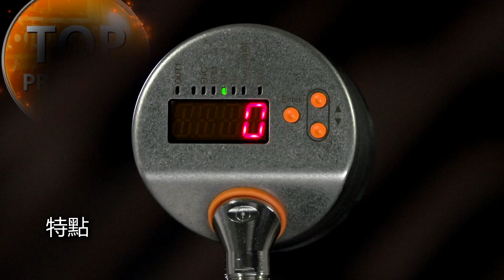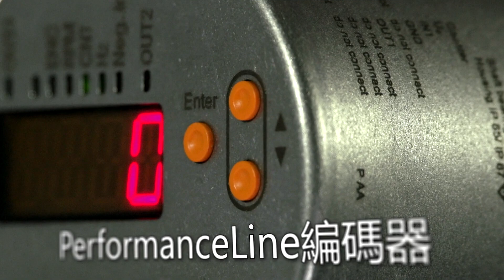不僅僅是一個編碼器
可自由配置的增量編碼器、計數器及速度監視器整合在可在一個單元中。 得益於擴展的智能功能，新的ifm編碼器可靈活適應運動控制領域的不同應用。 借助於IO-Link，顯示螢幕、操作鍵及用戶友好的參數設置使它們與眾不同。